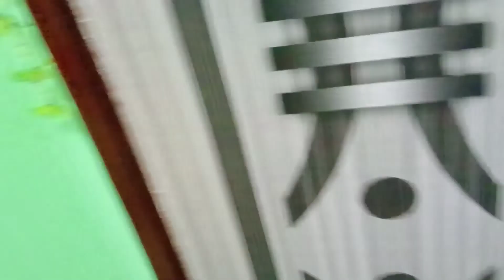haritalika Teej Puja blog part- 2 ||full makeup video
agar makeup look pasand hai to like kijiega and comment section mein comment karke jarur bataiyega aapko yah Mera makeup kaisa laga and aap sabhi ko bhi haritalika Puja ki dher sari badhaiyan simple aur easy makeup and simple and easy cooking dekhna chahte Hain to mere channel ko subscribe Karen